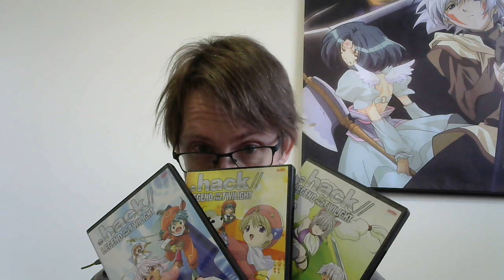Talking to the Void #231: .hack//Legend of the Twilight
A poor-man's .hack